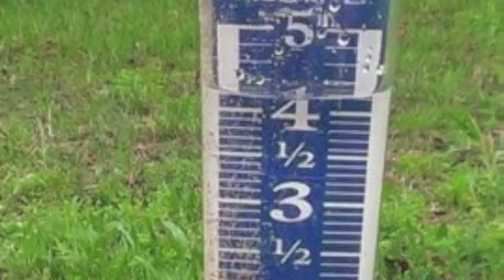Rainfall in Okmulgee and Okmulgee Lake Spillway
Rainfall at the Spillway in Okmulgee

Get your News with Okmulgee News Network